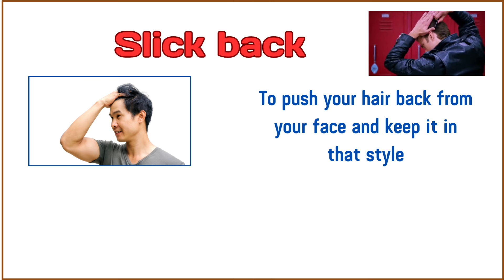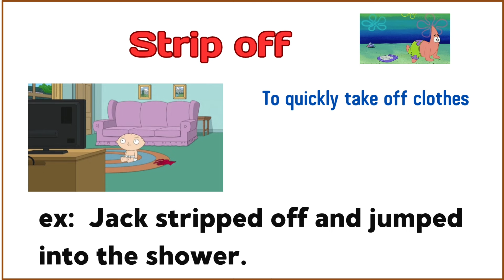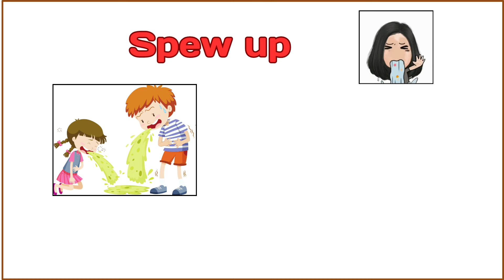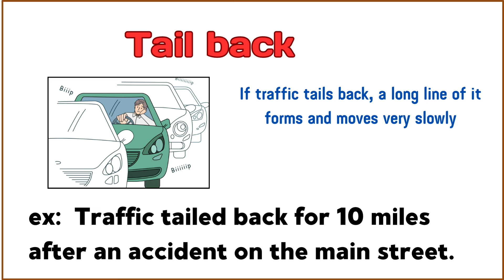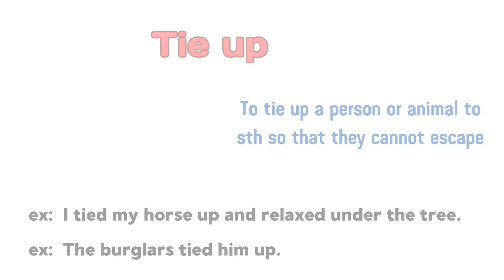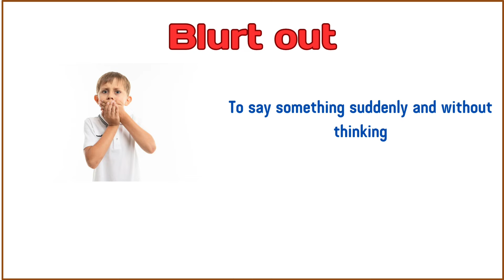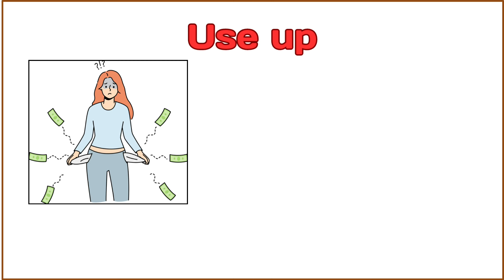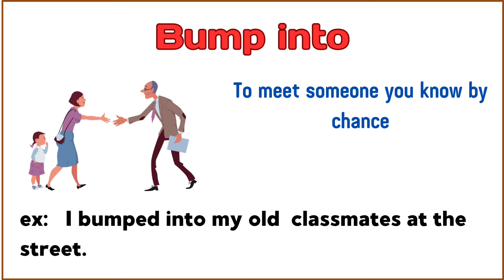Theme 6: Useful Phrasal verbs with meaning and examples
20 phrasal verbs with meaning and examples
Learn Phrasal verbs in 8 minutes